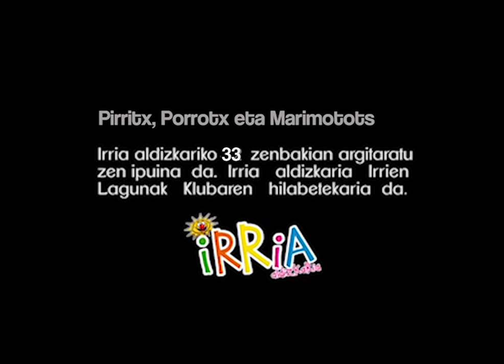Pirritx, Porrotx eta Marimotots - Antxoak eta katuak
Pirritx, Porrotx eta Marimotots protagonistak diren ikus-entzunezko hau iRRiA aldizkarian argitaratua izan da. iRRiAren harpidetza egiteko:

Testua: Unai Elorriaga
Marrazkiak: Julen Tokero eta Cesar Gonzalez
Edizioa: Olatz Artola